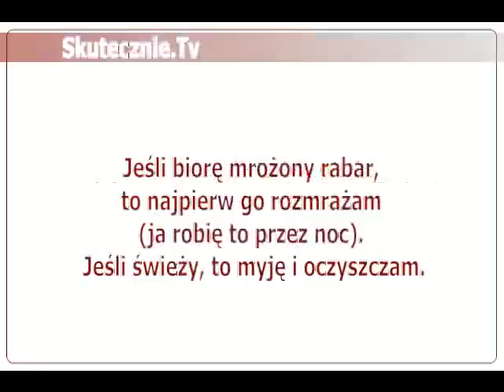Kruchy placek z rabarbarem -klasyczny i smaczny :: Skutecznie.Tv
Kruchy, smaczny placek z kruszonką, pod którą kryje się jego sedno, czyli lekko kwaskowa rabarbarowa dusza...
To bardzo smaczne ciasto, ale nie z tych mega prostych, bo składa się nań kilka etapów. I choć można je zrobić szybciej niż podaję w czasie przygotowania, to jeśli chcemy tego dokonać, całość wymaga lekkiego zaplanowania i zgrania kolejnych czynności tak, aby podczas czekania na jedną rzecz, szykować akurat drugą:) Ale tu dobra wiadomość: to jak najbardziej wykonalne! A co więcej powtarzalne:) A smak kruchego spodu, pokrytego owocem i kruszonką oraz kontrasty w teksturze poszczególnych warstw, no i ta cudowna stonowana kwaskowatość rabarbaru równoważą wszystko -bo to po prostu pyszne i w gruncie rzeczy proste ciasto:) Zapraszam do obejrzenia! Składniki oraz przepis na